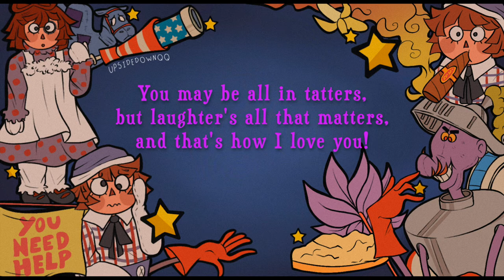I Love You [LYRICS] - Raggedy Ann & Andy: A Musical Adventure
Go support the artist who drew this beautiful background!